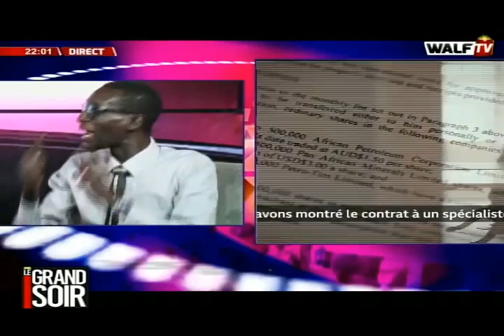GRAND SOIR 21 06 2019